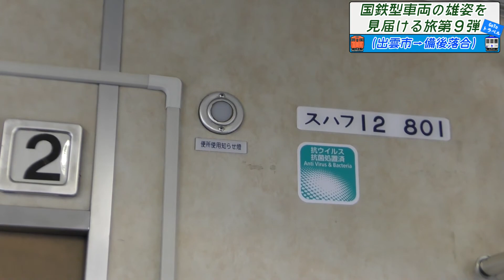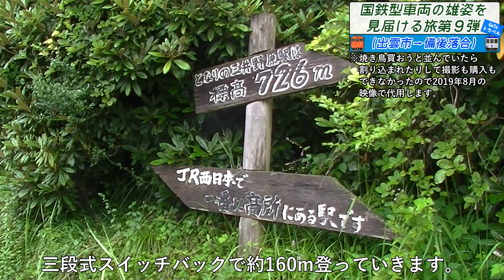【鉄道旅】絶景！12系客車で行く秋の木次線奥出雲おろち号の旅（Part.4）『国鉄雄姿第９弾』〔出雲市→備後落合〕 #201115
今回は奥出雲おろち号の動画です。
いつ無くなってもおかしくないという情報が錯乱する中、ついに引退宣言がなされましたね。
貴重な客レがまた一つ消えようとしています。

【coronavirus感染拡大による対策（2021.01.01更新）】
新型コロナウイルス感染症につきましては、できる限りの対策をして旅行などを行います。旅行の際には混雑列車を避け、3密にならないように気を付けます。今後は10万人当たりの感染者数を基準に判断します。「手洗い、アルコール消毒や、咳エチケットは、感染症対策の基本です。このため、乗客の皆様においては、駅構内や車両内におけるこれらの取組へのご協力をお願い申し上げます。」

【乗車記録】
出雲市0845（9152→9421→8421）備後落合1236；ｽﾊﾌ12 801/ｽﾊﾌ13 801

　SatoJRhoku475〔うみねこ〕では、主に鉄道に関連する動画をアップしていきます。
基本的に土・日曜日の17時投稿となります。平日は不定期ながら18時に投稿しています。

— Channel Summary —
SatoJRoku475 [うみねこ] will mainly upload videos related to railroads.